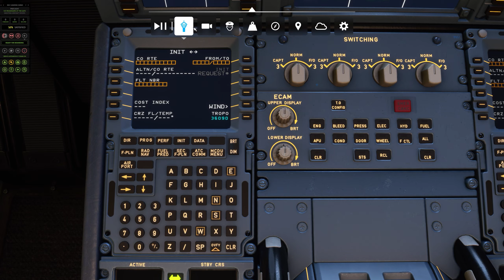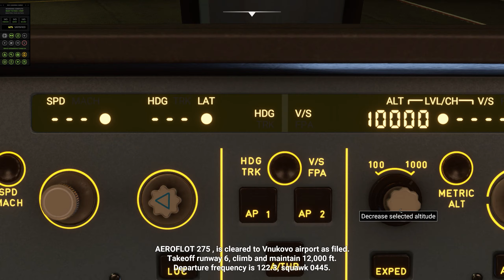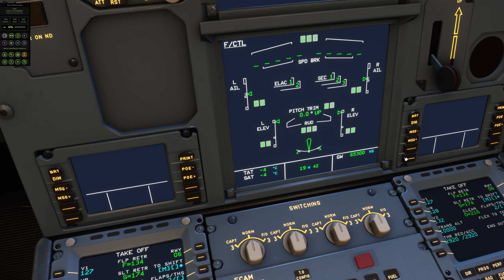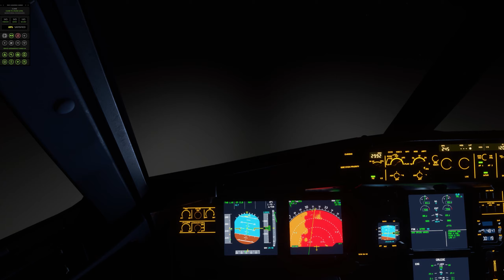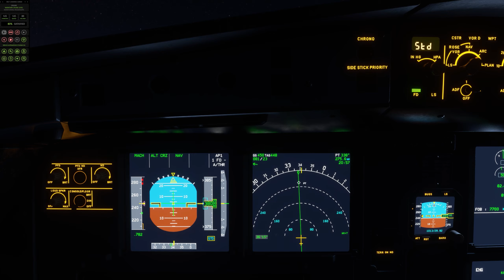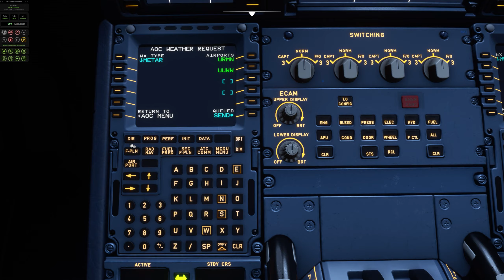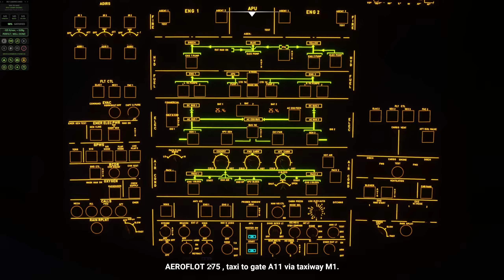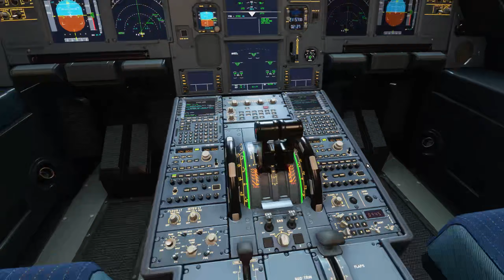Aeroflot Nalchik Airport (URMN)-Vnukovo International Airport (UUWW) Microsoft Flight Simulator 2020